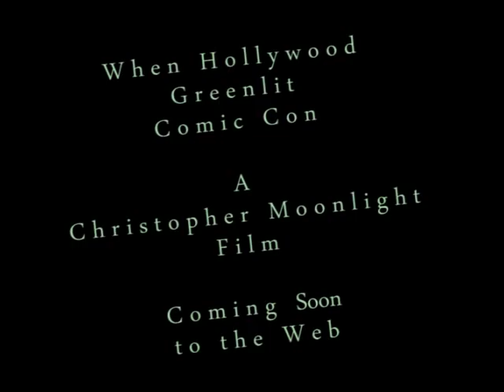When Hollywood Greenlit Comic Con 1st Trailer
Trailer for Christopher Moonlight's upcoming (online) mini documentary about Hollywood's impact on the San Diego Comic Con and the comic book business in general. It features Batton Lask, Billy Martinez, The Aradio Brothers, Big Red Hair, Paul Guinan, Birds Of Play, Camilla d'Errico, David Mack, and Sal Abbinanti of alexrossart.com along with plenty of footage from the convention. Don't miss this report from the editor and publisher of Moonlight Art Magazine.

Special thanks go out to my associate producers Jennifer Lewis, Jack Ritchie, Jackie Estrada, Jonathan Levit, Heather Lowe, Michael T Malve, Cindy Ventrice-Pearson's son Hunter, and Courtenay Stallings.